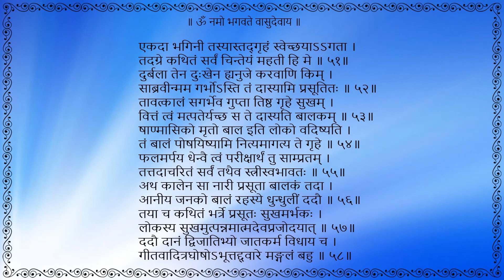Bhagavatha Mahatmyam Ch-4 Sh 51 to 58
Srimad Bhagavatha Mahatmyam
Adhyaya 4
Slokam 51to58
(Malayalam translation)